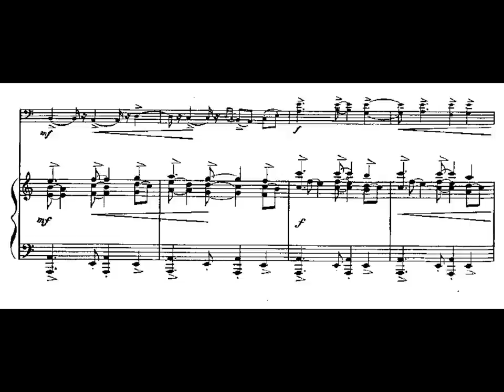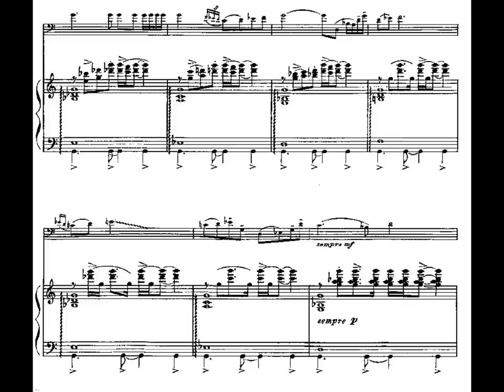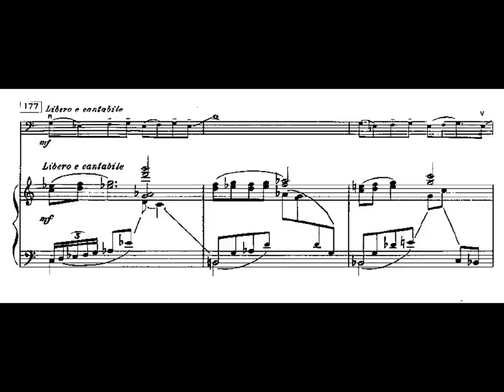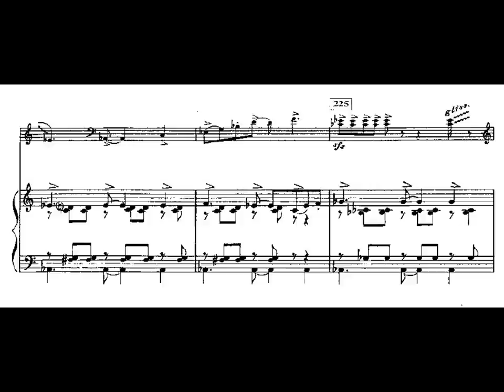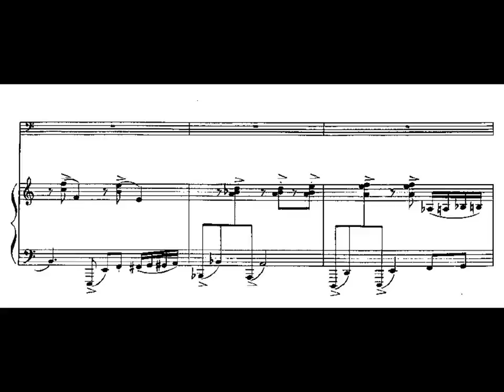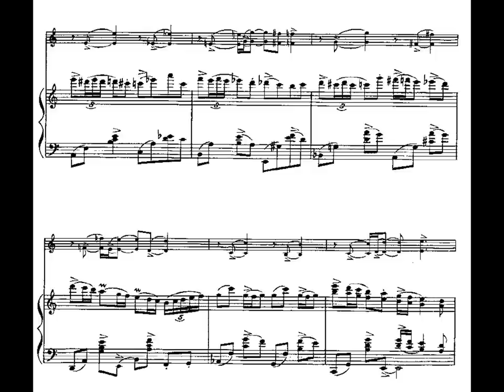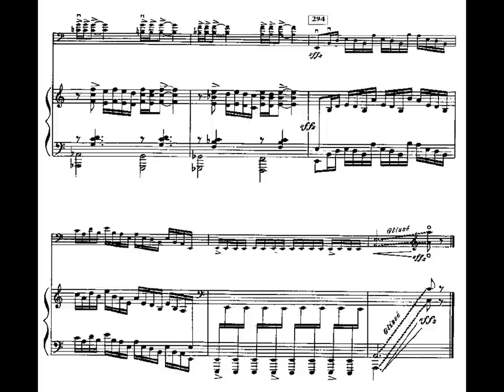Astor Piazzolla - Le Grand Tango for Cello and Piano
Vc. Eckart Runge
Pf. Jacques Ammon